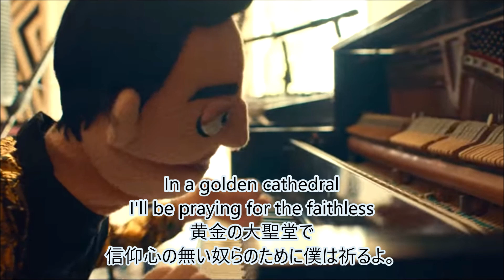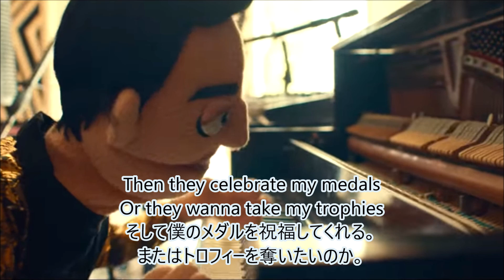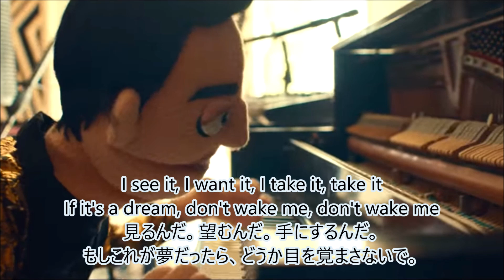洋楽 和訳 Panic! At The Disco - Hey Look Ma, I Made It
Panic! At The Disco - Hey Look Ma, I Made It

今回はPanic! At The DiscoさんのHey Look Ma, I Made Itを訳させていただきました。

この曲、最初はブレンドンさんの音楽業界での成功を歌った曲で"High Hope"に似ているなーと
思っていたのですがどうやらレーベルに搾取されている若いミュージシャンのことを皮肉ったアンチテーゼでもあるようです。

彼に限らず、長年音楽活動をしているアーティストを見ると、レーベルと喧嘩したり
解雇されたりという話が日本よりもよく聞きます。
ネットニュースなどでは金銭や利権のいざこざだとは書かれることが多いですが
この歌詞で書かれているような闇の部分が嫌な人もいるのでしょうね。

そんな皮肉ったところもありますが全体的には前向きで、成功していることを喜んでいます。

最後に、歌詞上のMama(もしくはma)は多分High Hopeと同じで母親のことを言ってるはずです。
(ラテン系の曲では女の子って意味もあるので。)
やっぱり欧米では母というものの存在はかなり大きいですよね。
喜びを表現するときにmamaって入るのは、確かに欧米の方が言っているのを時々見ますから。